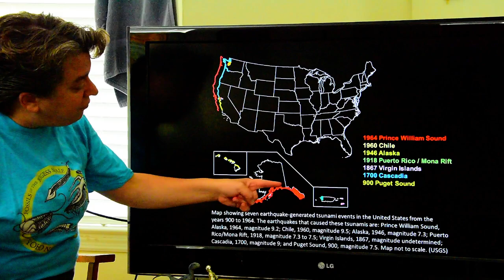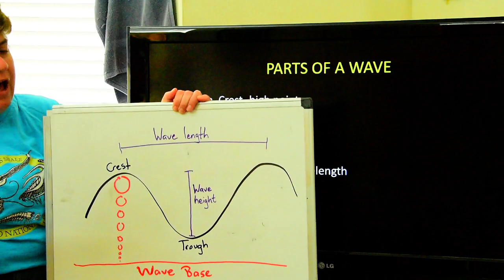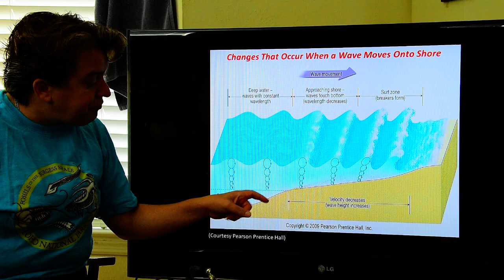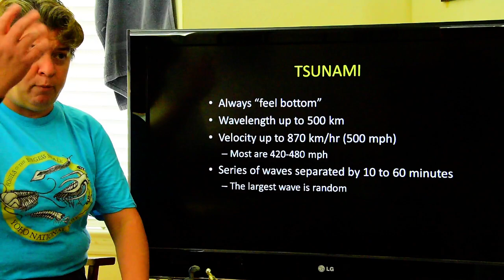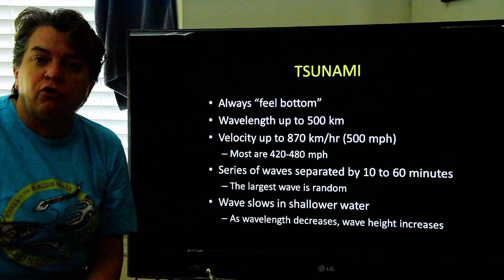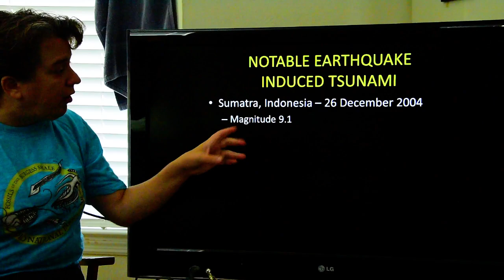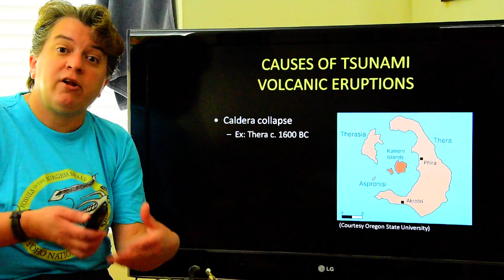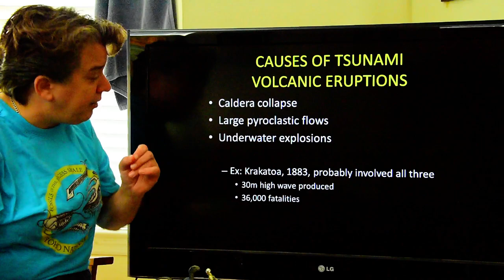Environmental Geology- Tsunami vol. 1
Part 1 of 3 introducing the many causes of tsunami.